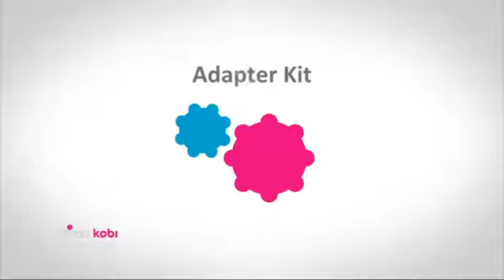mima xari and kobi - instalare scaun auto iZi Go pe carucior